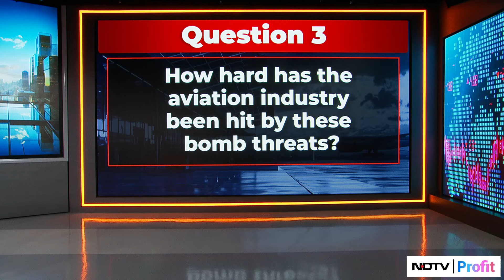Is There A Larger Conspiracy Behind The Hoax Bomb Threats To Airlines? | The Big Story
Bluff bomb threats have emerged as a significant challenge for the aviation industry, with 18 hoax threats reported in less than 100 hours. This alarming trend raises questions about a potential larger conspiracy behind these threats to airlines. Additionally, discussions are underway regarding proposed new laws aimed at curbing such incidents, but do they have enough teeth to be effective? It's crucial to assess how hard the aviation industry has been impacted by these bomb threats and what measures can be taken to ensure safety and security.